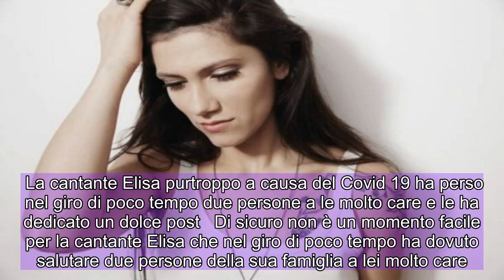Grave lutto per Elisa, la cantante straziata dal dolore: "I miei giganti"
La cantante Elisa purtroppo a causa del Covid 19 ha perso nel giro di poco tempo due persone a le molto care e le ha dedicato un dolce post   Di sicuro non è un momento facile per la cantante Elisa che nel giro di poco tempo ha dovuto salutare due persone della sua famiglia a lei molto care. Si tratta nel dettaglio degli zii, cheCovid 19. Un lutto straziante e doloroso che ha voluto condividere insieme ai suoi seguaci con un post, pubblicato da lei stessa.  La cantante Elisa colpita da un grave lutto  La 43enne con un lunghissimo post sui social ha fatto fatto sapere di essere stata colpita da un grave lutto. Elisa nel dettaglio ha pubblicato una serie di scatti dei suoi zii, venuti a mancare a causa del coronavirus.   Numerose foto che le ricordano i bei momenti trascorsi con loro e soprattutto quanto sono stati indispensabili per il suo successo da cantante. “Ho mille ricordi che sfrecciano nella mente. Zio Franco e zia Dani, mi avete messa su un palco che non avevo ancora quattro anni”, ricorda l’artista.     L’addio straziante agli amati zii  Nel lungo e commovente post, pubblicato poche ore fa sul suo account Instagram, Elisa ha rivissuto anche alcuni momenti dell sua infanzia accanto ai propri zii. Come si evince, l’artista ha ammesso che proprio Dani insieme a sua madre e a Felice sono stati davvero indispensabili per aprirle quella finestra al mondo della musica e dello spettacolo.  Persone meravigliose alla quale vorrà sempre bene e porterà con amore nel suo cuore. Elisa ha voluto sottolineare proprio quell’insegnamento che le è stato donato da coloro che oggi non ci sono più e che mai dimenticherà.  Nel giro di pochi istanti, il post in questione è stato apprezzato da oltre 50mila utenti. Tra questi anche numerosi personaggi dello spettacolo e della musica tra cui Veronica Peparini, Rudy Zerbi, Giorgio Pasotti e Laura Pausini.